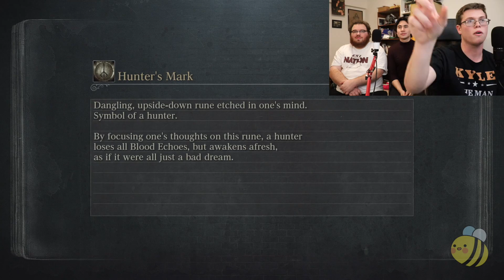Micolash CAGE - Speedborne The Fourth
Who knew that the super radical personality was so awesome that it just straight up broke Kyle?  He couldn't sustain it and now we're left with boring old Kyle now, who definitely has no more schticks up his sleeve at all.

So don't go lookin' for 'em!

Even commenting and hitting like every so often helps!

The Bee Buds logo was made by Anelle Villabona!

[JOSCHI'S JOKE CORNER]
Do you wanna hear a joke about potassium?

K